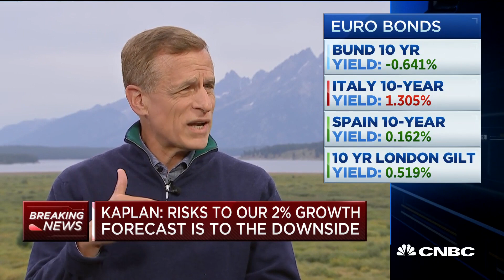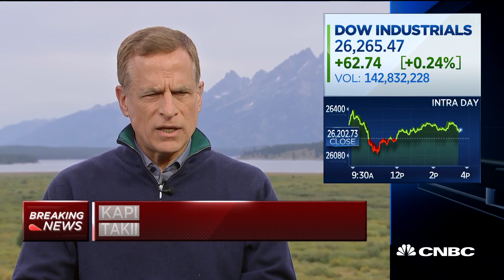Dallas Fed's Kaplan: Would like to avoid further action on rates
CNBC's Steve Liesman sits down with Dallas Fed President Robert Kaplan in Jackson Hole to discuss the future of interest rate cuts and the U.S. economy. Kaplan says manufacturing global growth is growing and the rate cut in July was appropriate.